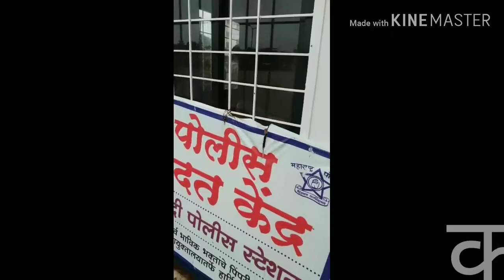Alandi नदी में आई बाढ़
Mobile editing video